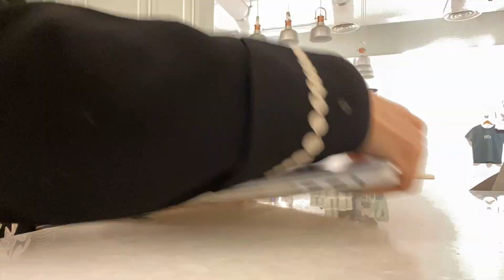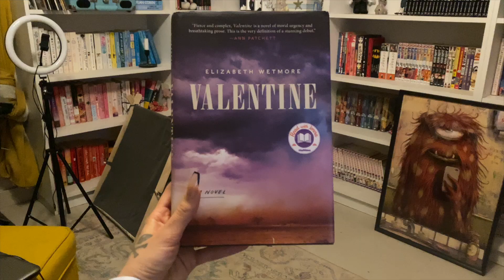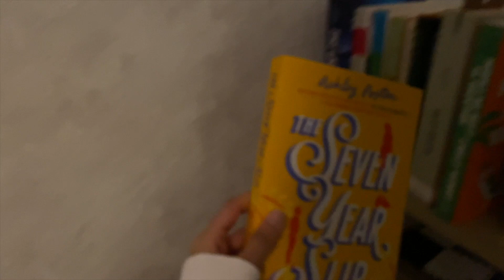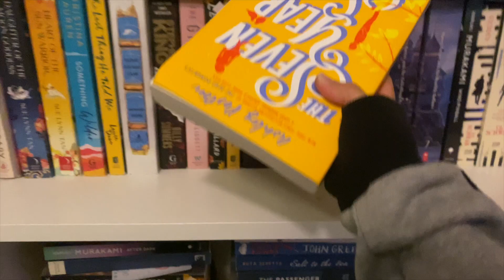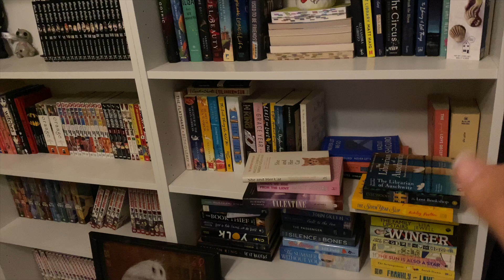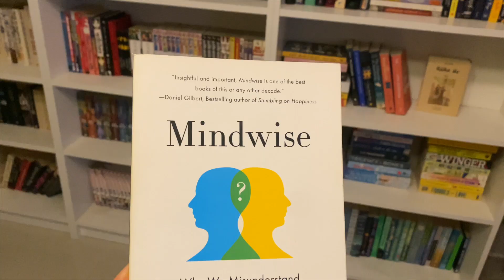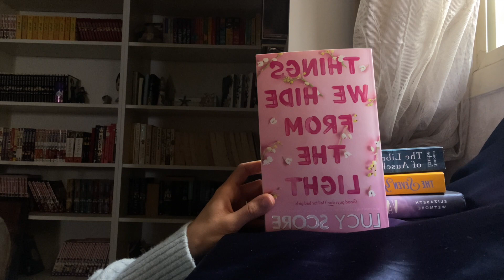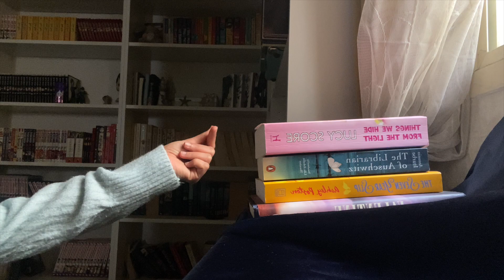Mood Reading Vlog ( cleaning / playing fortnight / books shelf arrangements / building new disk )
I have messy mind and this vlog prove it perfectly OMG ! Hopefully you did enjoyed watching the vlog though ♥️🐒